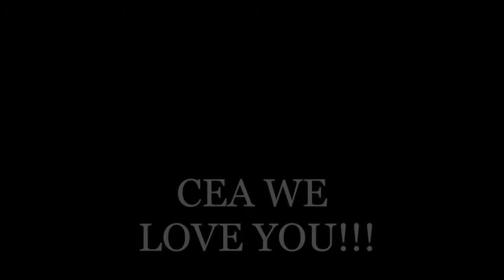Cecilia (BRO 2.ZERO)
It's crazy how can go weeks,months or even years without talking to someone but they still cross your mind everyday.

P.S. : SHOULD WE CLAP PETER?